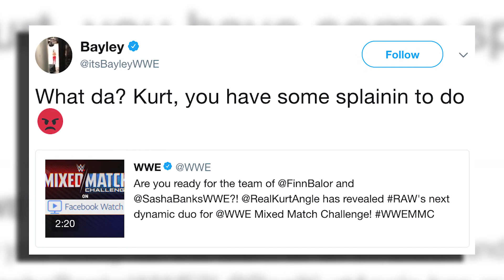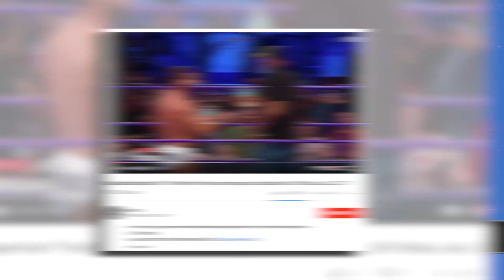New WWE Signing REVEALED?! | WrestleTalk News Jan. 2018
New WWE signing revealed, Rusev, Lana, Finn Balor and Sasha Banks have their Mixed Match Challenge partners revealed and more in this WrestleTalk News Jan. 2018...

Finn Balor teaming with Sasha Banks for WWE Mixed Match Challenge

Bayley on Finn Balor teaming with Sasha Banks for WWE Mixed Match Challenge